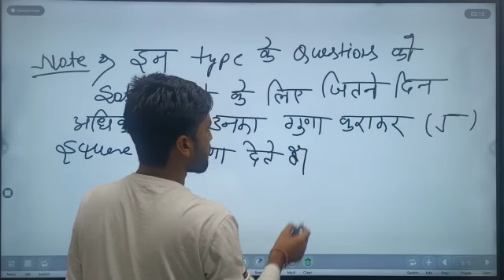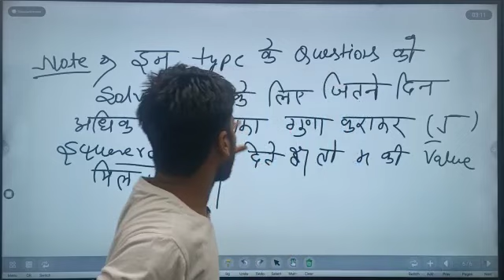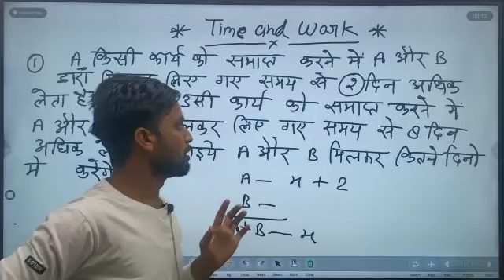with easy and unique concept.....